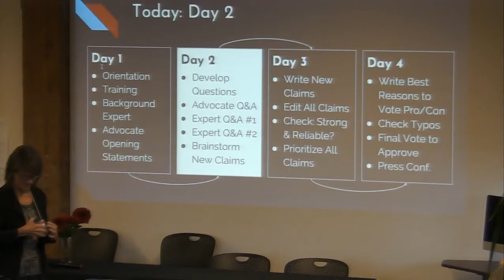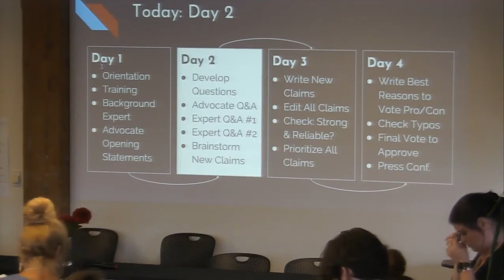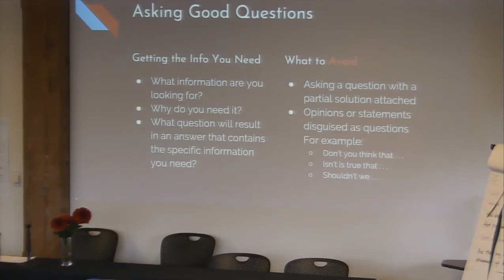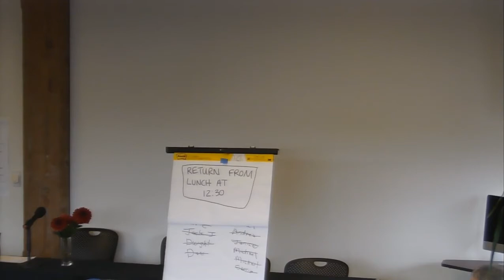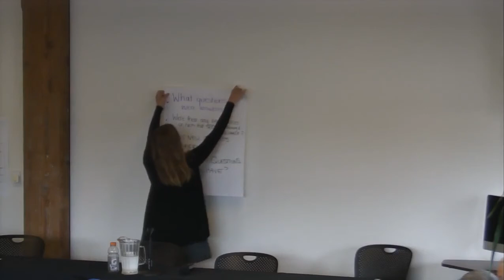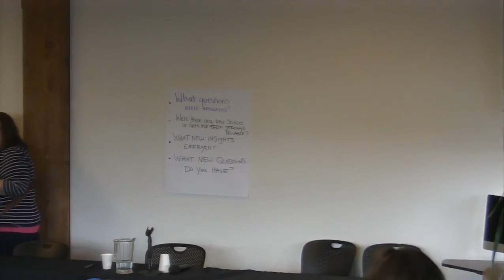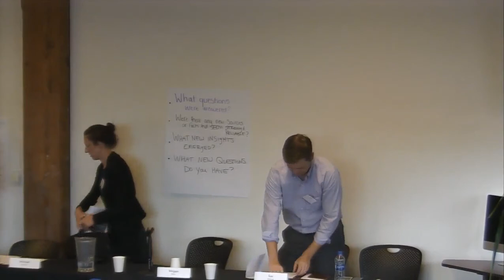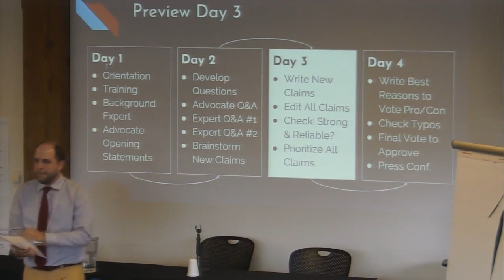Day 2, 2018 Portland-Area Citizens' Initiative Review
For more information on the 2018 Portland-area CIR, including its final Citizens' Statement,

For more information about the Citizens' Initiative Review,